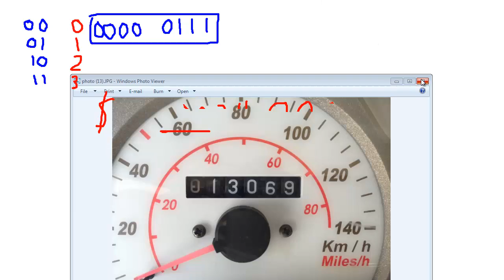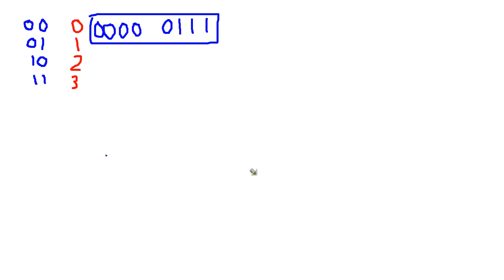Leading Zeros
Jamie King talking about leading zeros and why we write them.